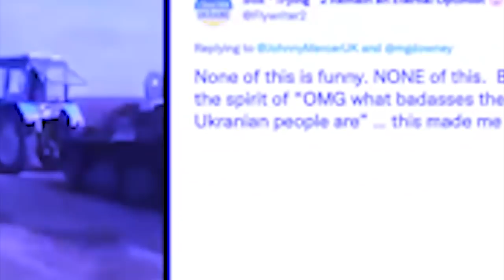pyni u nongrep ia ka jingialeh pyrshah russia da kaba tan ia ka tup jong ka da ka tractor jong u